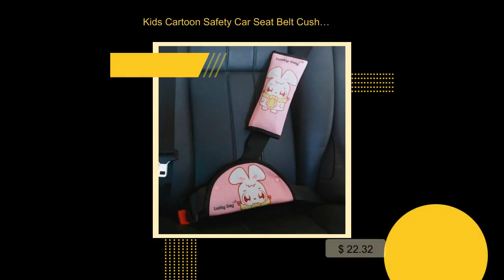Kids Cartoon Safety Car Seat Belt Cushion and Adjuster Set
HOMEKARTZ.COM - Premium Online Store for Kids in the USA. 🛍️ Available exclusively at ➡️

Make Every Ride a Secure Adventure

Traveling with kids is not just about the destination, but
ensuring the journey is safe and comfortable. Our Kids Cartoon
Safety Car Seat Belt Cushion and Adjuster Set is specifically
designed to make every car ride a secure and cozy adventure for
your little ones. With its playful design and premium materials,
this seat belt accessory duo invites your child into a world
where safety meets fun!

Essential Comfort and Protection for Your Child

The child's comfort in the car is paramount, and our set ensures
it doesn't come at the expense of safety. Our seat belt shoulder
pad reduces the risk of uncomfortable rubbing and chafing, making
it perfect for long journeys. The sturdy adjuster ensures the
seat belt sits in the right position to provide optimum
protection. Crafted from soft polyester fiber with a cushy PP
cotton lining, these accessories provide a gentle touch against
your child's delicate skin while keeping them securely buckled
in.

Product Features:

* CE Certified for External Testing
* Universal Fit for All Car Models
* 100% Brand New and High Quality
* Lightweight at Only 0.08kg

Benefits:

* Neck Protection - Ensuring a safer ride for kids.
* Adjustable Comfort - Adapts to your child as they grow.
* Easy to Clean - Keeping hygiene and maintenance simple.
* Adorable Design - Kids love the fun, cartoon look!

Our product is perfect for everyday use, whether you're dropping
the kids at school or heading out on a family road trip. The
shoulder pad and adjuster device are simple to install and
adjust, ensuring that your child is comfortable and secure in
seconds. With manual measurement allowances and slight color
variations in mind, we're confident this set will meet your
child's needs with both function and style.

What makes our product special? It's the blend of child-friendly
design and serious safety considerations. This set isn't just an
accessory; it's a travel necessity that brings peace of mind to
parents and joy to kids.

Ready for a Smoother, Safer Journey?

Don't wait to upgrade your child's car safety gear. Add the Kids
Cartoon Safety Car Seat Belt Cushion and Adjuster Set to your
cart now and make every ride a happy, secure experience for your
little one!

the leading online store in the United States catering to all your kids and baby's needs.

💖 We take immense pride in offering a vast selection of top-quality products that ensure the utmost comfort, safety, and style.

🎁 Looking to amaze your friends and family with an extraordinary gift? Look no further! 🤩

Don't waste another moment – transform their day into an unforgettable experience with this exceptional gift! ✨🎉

But wait, there's more! 🚀 Calling all savvy shoppers! 🛍️ Prepare for an incredible deal: Sleek Sellouts!

Happy shopping! 🛍️🎉